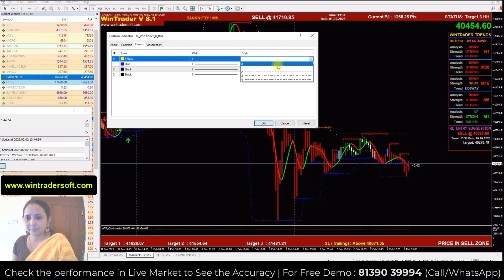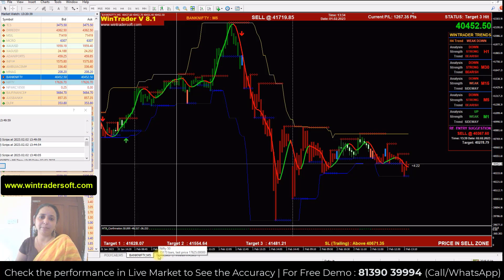Huge Breakout നു ശേഷം ഉള്ള Next Day Sideways മാർക്കറ്റിൽ പ്രോഫിറ്റ് നേടാനുള്ള എളുപ്പ വഴി !!!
✅𝐅𝐨𝐫 𝐅𝐫𝐞𝐞 𝐃𝐞𝐦𝐨 𝐚𝐧𝐝 𝐌𝐨𝐫𝐞 𝐃𝐞𝐭𝐚𝐢𝐥𝐬:
Skype: wintradersoft
✅𝐂𝐥𝐢𝐞𝐧𝐭 𝐓𝐞𝐬𝐭𝐢𝐦𝐨𝐧𝐢𝐚𝐥𝐬:

12 years of proven strategy assures you risk-free trading in NSE, MCX, NCDEX, and FOREX markets